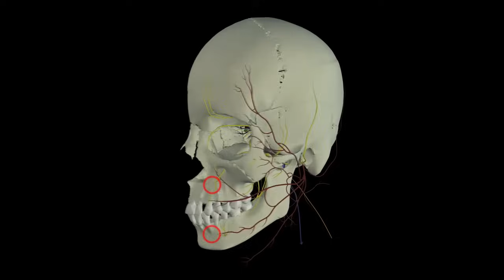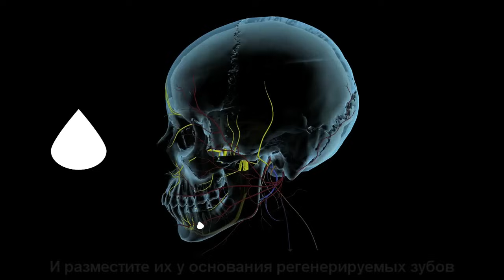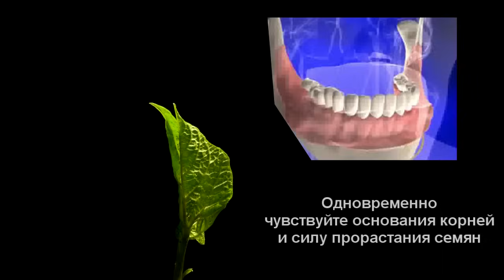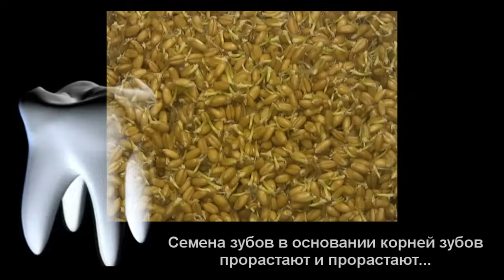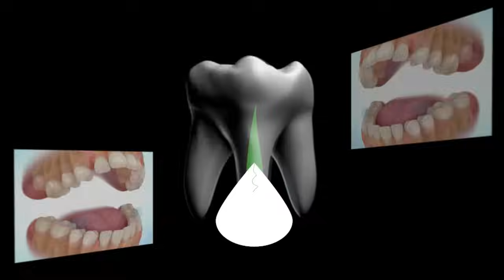Регенерация зубов / Tooth Regeneration